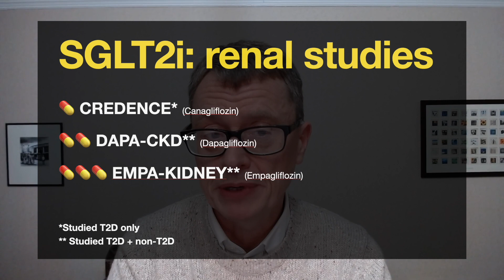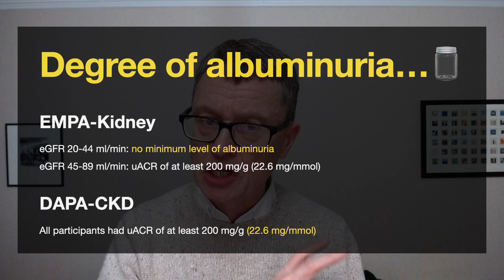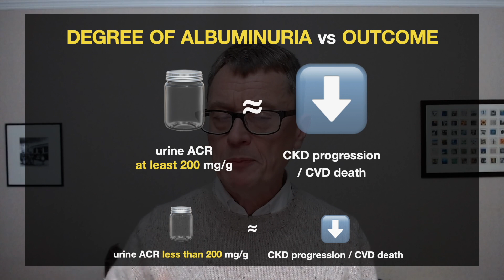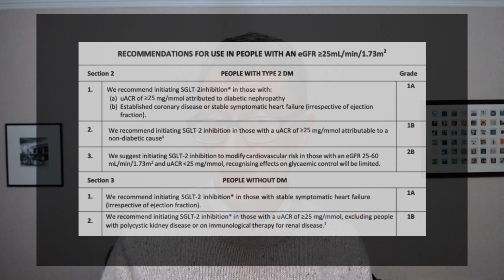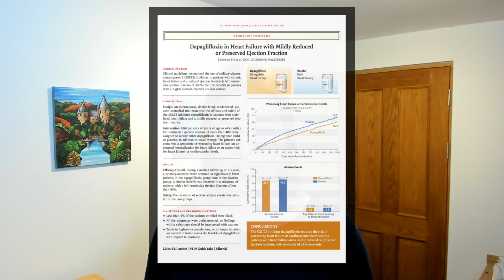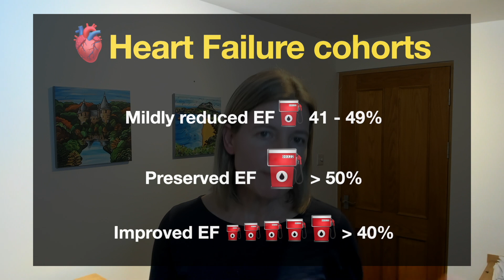Breakthroughs in Kidney Disease & Heart Failure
@GoggleDocs summarise the evidence from the EMPA-KIDNEY and DELIVER studies, and how they impact clinical practice and people living with CKD and Heart Failure.
These two studies had their results announced in 2022, and we now look forward to the 2023 conference season to bring us further breakthroughs in the field of Cardio-Renal-Metabolic medicine.

TIMELINE:
00:00:00 - Introduction
00:00:23 - EMPA-Kidney study
00:05:00 - DELIVER study
00:10:05 - Closing remarks